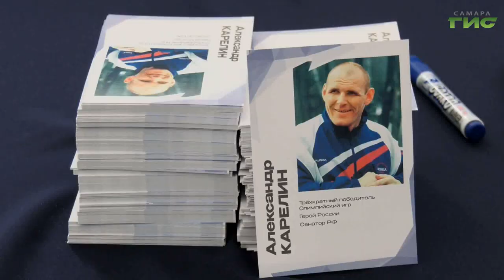В Самаре прошел международный турнир по греко-римской борьбе